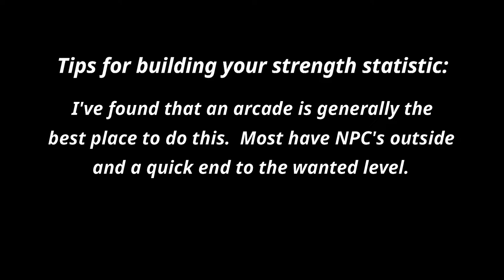Strength Statistic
This video contains the easiest and fastest way I've found to build up your strength statistic in GTAO.